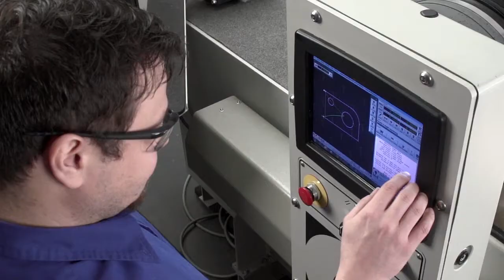Cut GPO-3 Fiberglass With An OMAX JetMachining Center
OMAX abrasive waterjet systems quickly cut GPO-3 fiberglass with ease without any thermal distortion. Learn more below:

OMAX and MAXIEM JetMachining Centers cut virtually any material and provide endless opportunities for your company. The flexibility of an abrasive waterjet machine allows for quick and accurate cuts in a wide range of materials with no Heat Affected Zone or change in material properties.

From stone to glass to composites to GPO-3 fiberglass, an OMAX or MAXIEM can help you with all of your cutting needs.

Learn more about the materials an OMAX or MAXIEM can cut